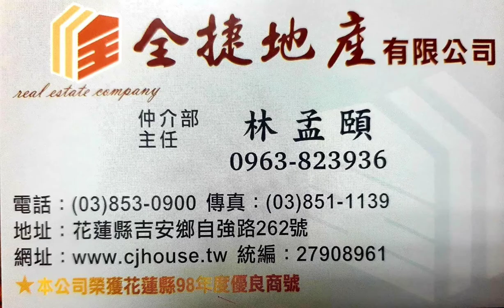美崙雙面路別墅套房-全捷林孟頤 90909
臨公園邊間全新美整理
專任 美崙 雙面路
民宿規格 別墅精緻套房分租
邊間 全新美整理
臨寬敞大馬路
窗外就是千坪公園美景
雙面採光通風
屋齡新 好停車
權狀面積(未包含權狀陽台面積):
2樓:18.19坪(前套房 後套房)
3樓:18.19坪(前套房 後套房)
4樓: 9.61坪(後套房)
權狀陽台面積:9.4坪
租金：
3樓前： 9000元/月
4樓前：10000元/月
4樓後： 5500元/月
各樓層套房持續整理更新中，
與提供照片當時會有所差異。
最後以實際帶看現況為準